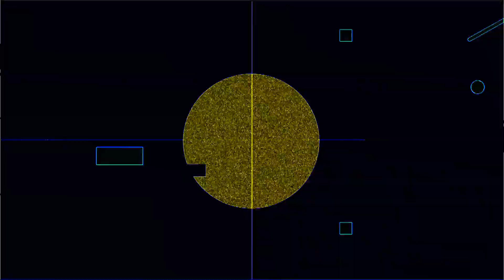246 BPM 5/4 Metronome